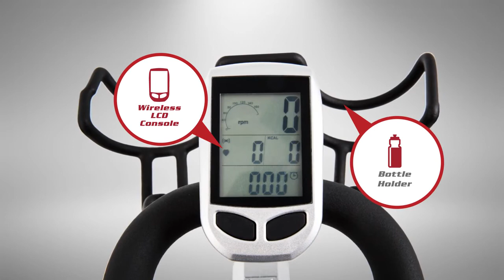Sole SB700 Spin Bike